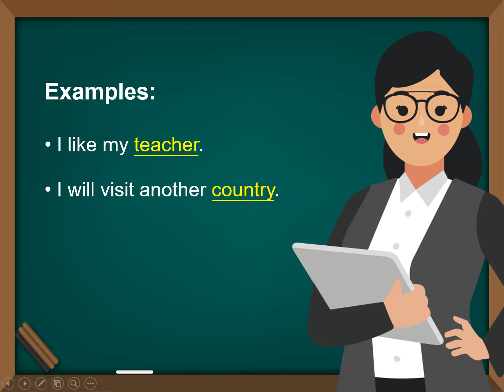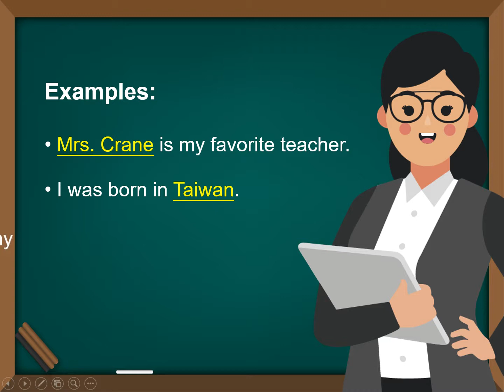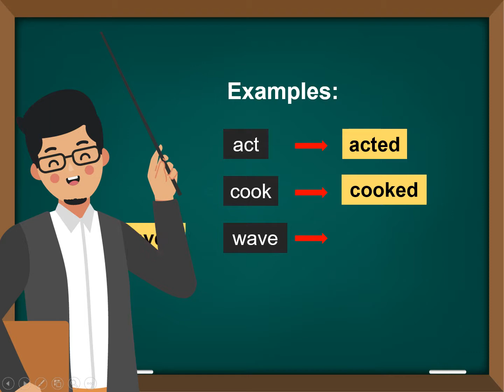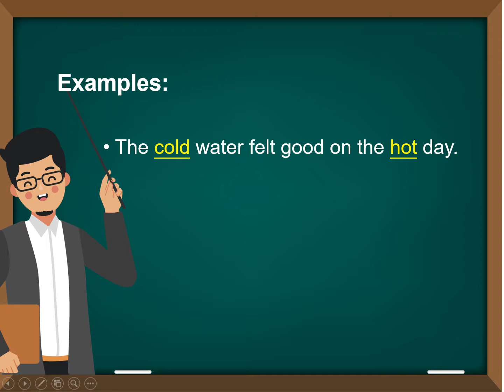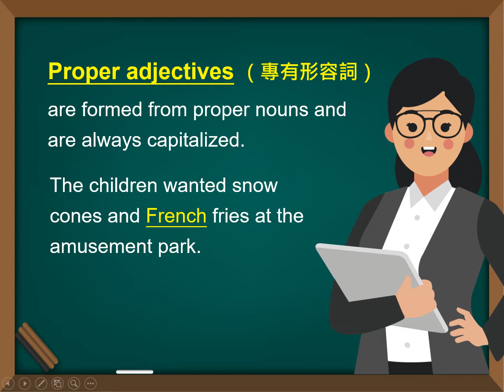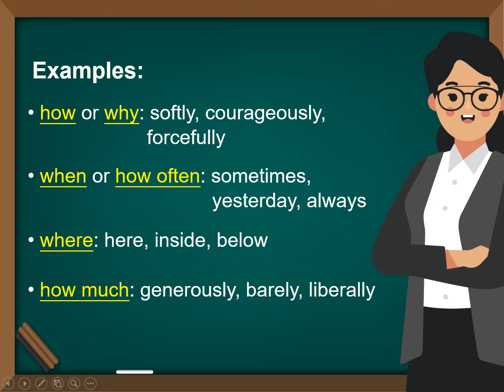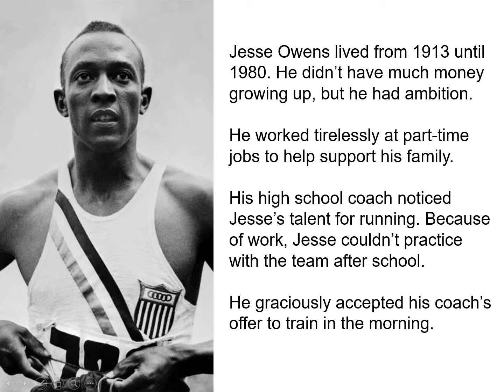v1-Ⅴ-01-10-01 Parts of Speech (1)